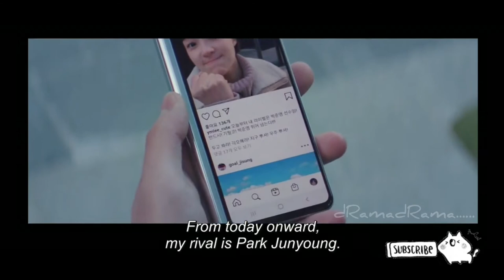Junghwan♥︎Yoomin(Love all play mv)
Drama:Love all play
Song:It girl
These video are only made for fun.If have a advice plz comment😁😁